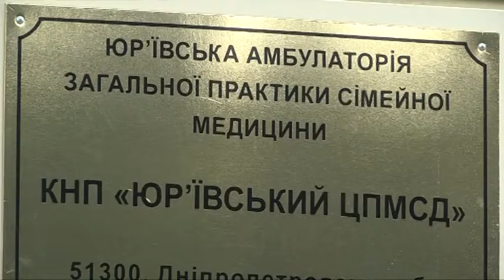Телемедицина, ПЛР-тестування, сучасна діагностика: у Юр’ївці запрацювала нова амбулаторія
У Юр’ївці відкрили нову амбулаторію. Будівлю звели «з нуля». Там багато простору, сучасний ремонт, обладнання. Два сімейні лікарі обслуговують 3,5 тис людей.